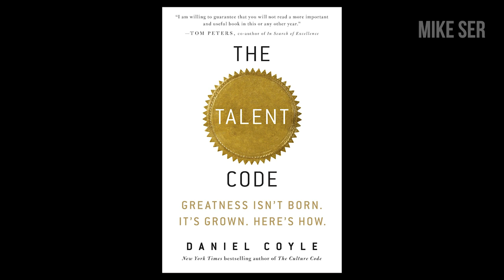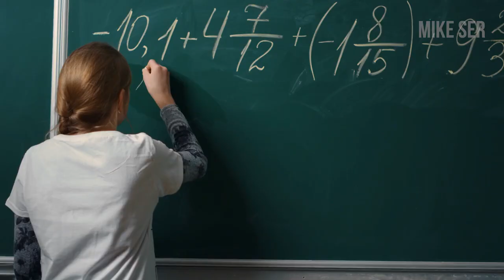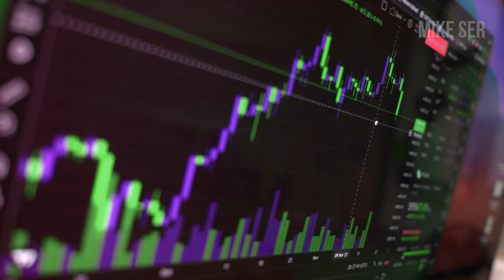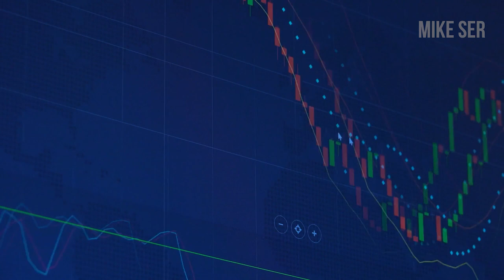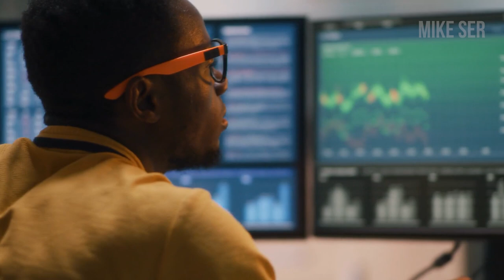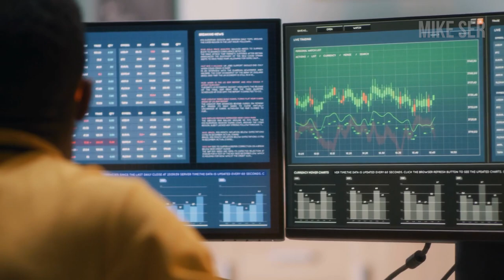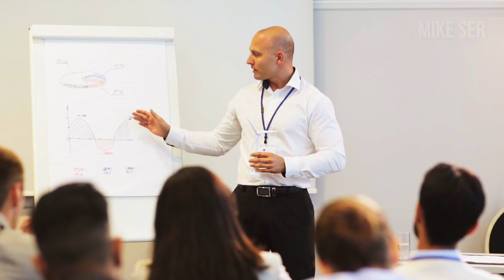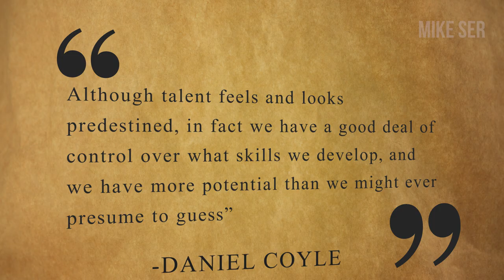BECOME A MASTER TRADER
I’ve been a trader coach/mentor to thousands of students for the past 16+ years. What I strive to do on a daily basis is to help traders become successful and become a master trader. One resource that I use and is also one of my favorite books is called the talent code by daniel coyle. It’s not a stock market or financial book but rather it talks about how talent can be taught and nurtured until you become a world class talent in whatever skill you choose. I believe that trading can be taught and you can master a trading skill. So in this video, I’m going to share with you the lessons that I took from the talent code book, how to become good at trading and how I applied them to help my students become top traders.

to join my Top Trader Development Program!

Trader Psychology LIVE ► Every Sunday @ 10am PST / 1pm EST